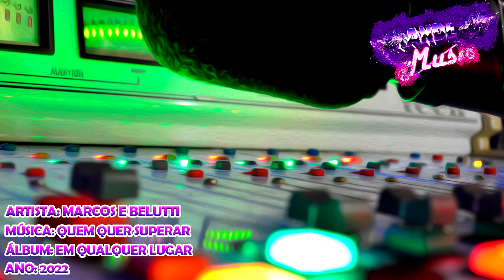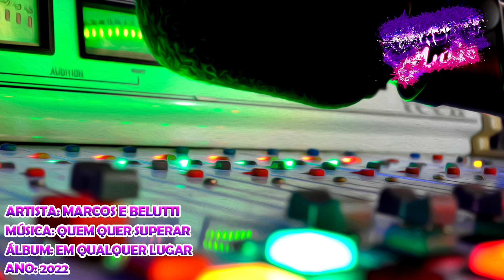Marcos E Belutti - Quem Quer Superar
Artista: Marcos E Belutti - Part. Israel E Rodolffo
Álbum: Em Qualquer Lugar
Ano: 2022